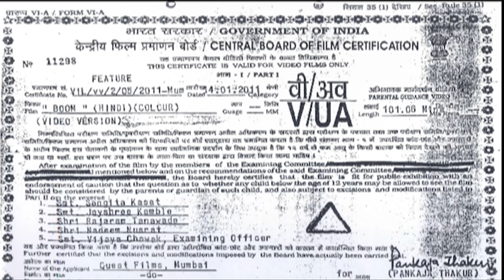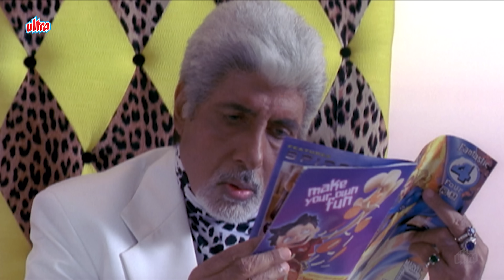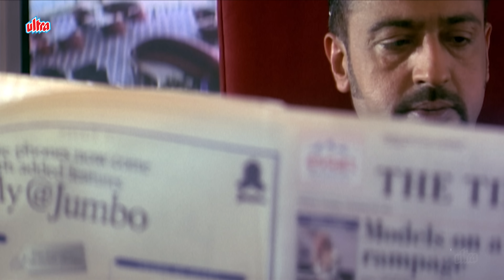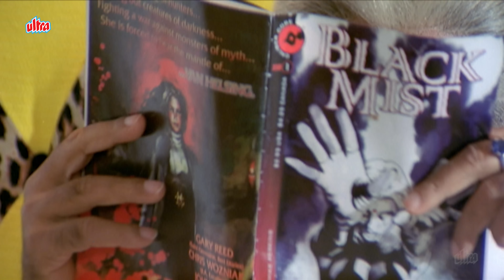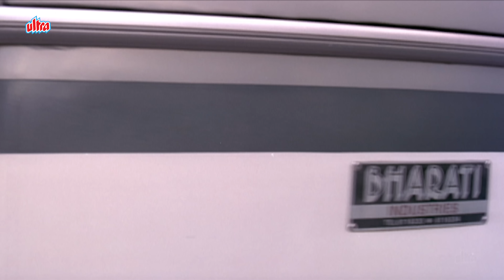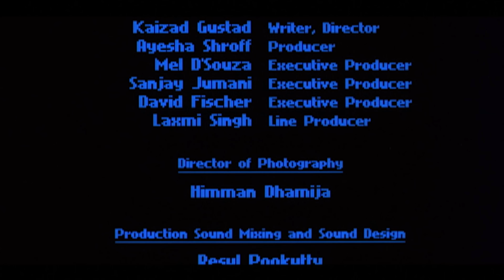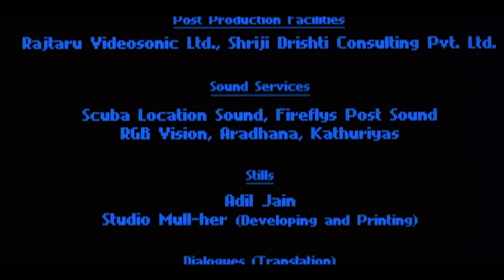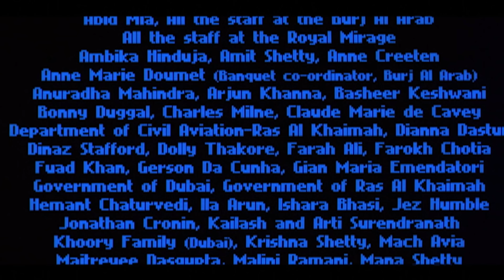Boom Full Movie | Amitabh Bachchan & Katrina Kaif | Gulshan Grover | Crime Thriller Movie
Boom is a 2003 Indian black-comedy thriller film directed by Kaizad Gustad and produced by Ayesha Dutt. The film stars Amitabh Bachchan, Jackie Shroff, Gulshan Grover, Padma Lakshmi, Madhu Sapre, Zeenat Aman and Katrina Kaif. Boom was Katrina Kaif's debut film. She was a last-minute replacement of model Meghna Reddy.The movie released on 19 September 2003, exploring the involvement of fashion world with underworld organised .

Plot : Three very successful female supermodels unwittingly get involved in an underworld racket. In order to survive, they are required to retrieve the diamonds that were being smuggled to the Middle East.

Cast :

Amitabh Bachchan As Bade Mia
Gulshan Grover as Medium Mia / Cutpiece Salim Suiting Shirting
Jackie Shroff as Chhote Mia / Abdul 50-50
Zeenat Aman as Alice
Katrina Kaif as Rina Kaif / Popdi Chinchpokli
Madhu Sapre as Anu Gaekwad
Padma Lakshmi as Sheila Bardez
Javed Jaffrey as Boom Shankar aka Boom Boom
Seema Biswas as Bharti
Boman Irani in a special appearance as Jewellery shop owner/Potential Diamond Buyer in Dubai
Bo Derek – Cameo appearance
Rohit Bal – Cameo appearance
Wendell Rodricks – Cameo appearance

Director : Kaizad Gustad
Music : Sandeep Chowta and Tavlin Singh